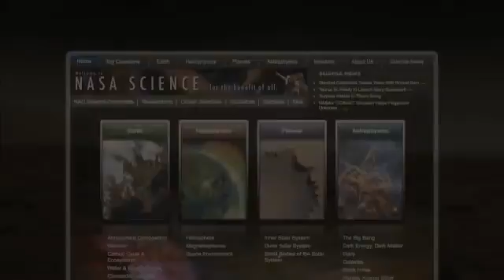Salute to Spirit - Mars Exploration Rover - MER-2 - Mars Rover - Science at NASA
Spirit, also known as MER-A (Mars Exploration Rover – A) or MER-2, is a robotic rover on Mars, active from 2004 to 2010. It was one of two rovers of NASA's ongoing Mars Exploration Rover Mission. It landed successfully on Mars at 04:35 Ground UTC on January 4, 2004, three weeks before its twin, Opportunity (MER-B), landed on the other side of the planet. The rover became stuck in late 2009, and its last communication with Earth was sent on March 22, 2010.

The rover completed its planned 90-sol mission. Aided by cleaning events that resulted in more energy from its solar panels, Spirit went on to function effectively over twenty times longer than NASA planners expected. Spirit also logged 7.73 km (4.8 mi) of driving instead of the planned 600 m (0.4 mi), allowing more extensive geological analysis of Martian rocks and planetary surface features. Initial scientific results from the first phase of the mission (the 90-sol prime mission) were published in a special issue of the journal Science.

On May 1, 2009 (5 years, 3 months, 27 Earth days after landing; 21.6 times the planned mission duration), Spirit became stuck in soft soil. This was not the first of the mission's "embedding events" and for the following eight months NASA carefully analyzed the situation, running Earth-based theoretical and practical simulations, and finally programming the rover to make extrication drives in an attempt to free itself. These efforts continued until January 26, 2010 when NASA officials announced that the rover was likely irrecoverably obstructed by its location in soft soil, though it continued to perform scientific research from its current location.

The rover continued in a stationary science platform role until communication with Spirit stopped on sol 2210 (March 22, 2010). JPL continued to attempt to regain contact until May 24, 2011, when NASA announced that efforts to communicate with the unresponsive rover had ended, calling the mission complete. A formal farewell took place at NASA headquarters after the 2011 Memorial Day holiday and was televised on NASA TV.

The Jet Propulsion Laboratory (JPL), a division of the California Institute of Technology in Pasadena, manages the Mars Exploration Rover project for NASA's Office of Space Science, Washington.